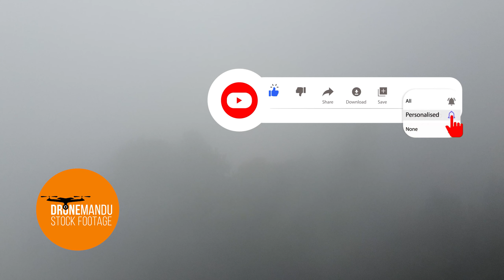Into The Fog (Village) Cinematic Drone Shots | FREE 2K Stock Footage | NO COPYRIGHT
In this channel we will be uploading drone footages shot across various parts of Nepal. We have opened this channel as a way to entertain our viewers as well as provide stock drone footages for the one in need. Thank You!

How to use these drone footages?
If you are willing to use these drone footages in your content, make sure to credit the owner of the channel in your video description.